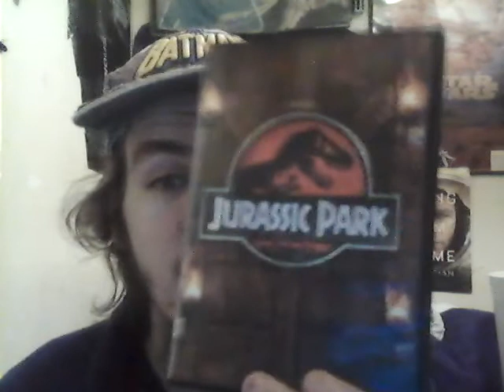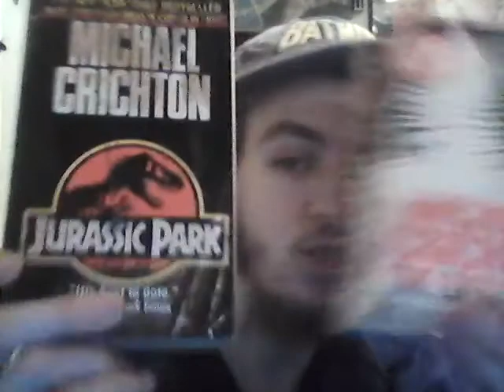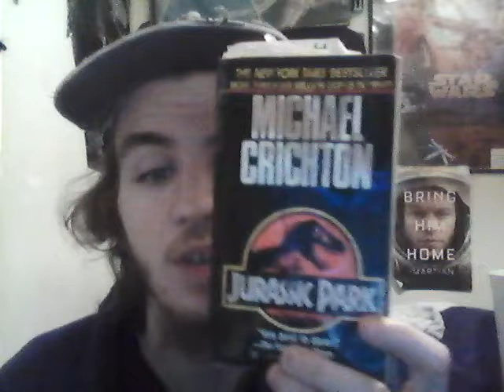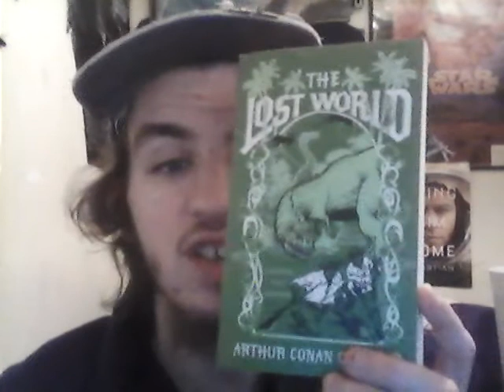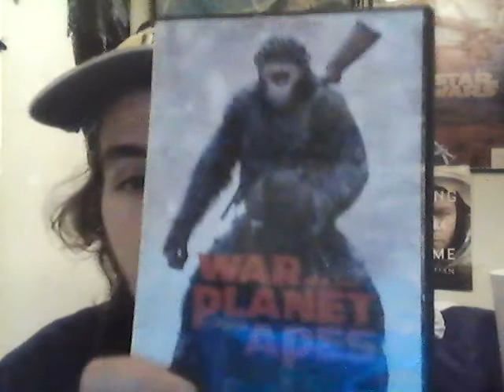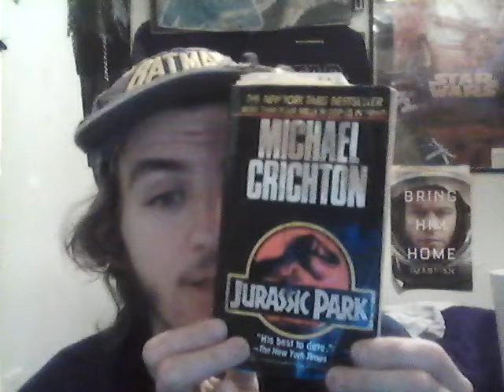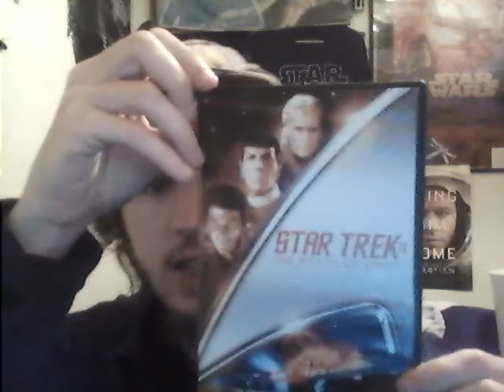Jurassic World: Fallen Kingdom - Anticipations/Expectations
This is my video where I discuss my love for the 'Jurassic Park' films, including 2015's 'Jurassic World'., before I finally discuss my hopes, anticipations, expectations, and speculations for this summer's 'JW' sequel 'Fallen Kingdom'. Hope y'all enjoy the video, and I hope you all, ladies and gents, people who have subscribed to me channel, to have a lovely, wonerful Groundhog Day and Valentine's Day in February next month.  ;D ;D ;D

And P.S.: I expect to be doing a review on the new 2017 film adaptation of Stephen King's 'IT', (or 'It: Chapter One', to be more precise), of which I immensely enjoyed in cinemas.